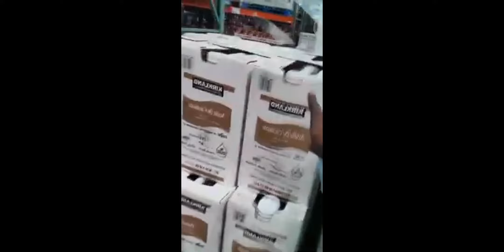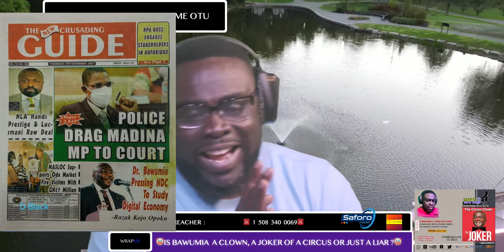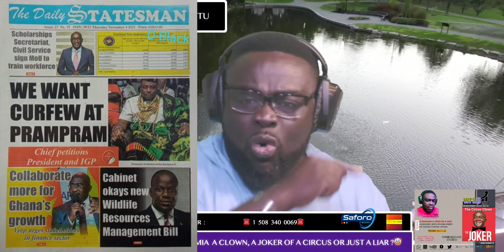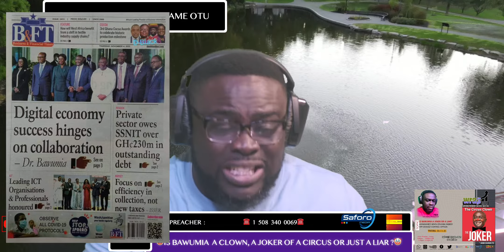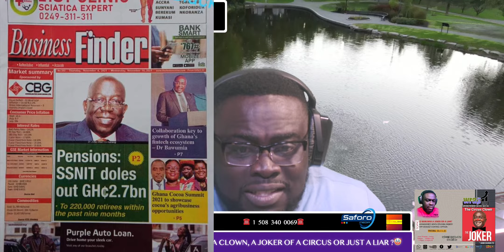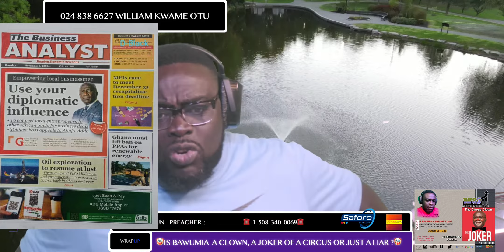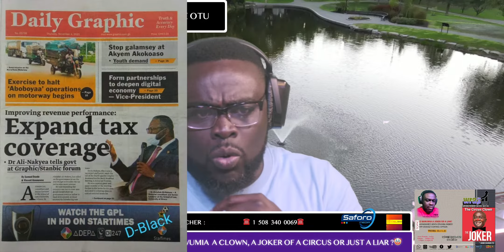IS BAWULIAR TOO JOVIAL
LETS NOT BAWULIAR